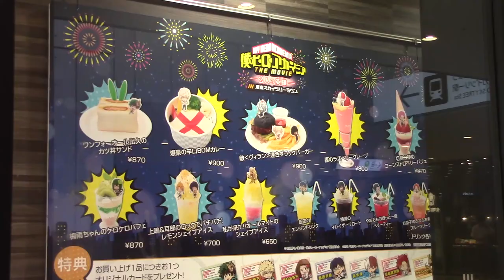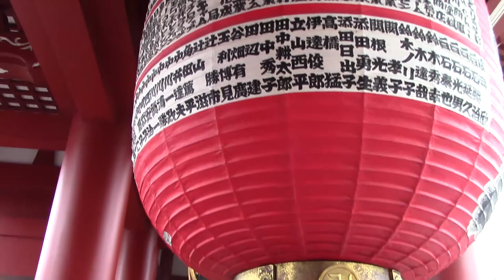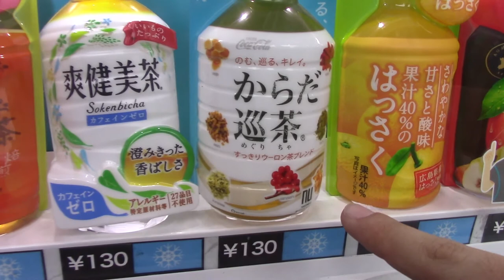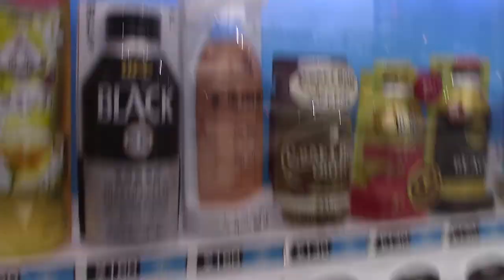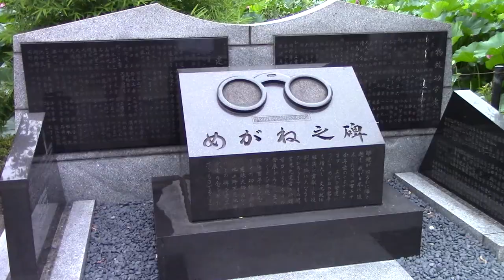A tomar por culo el melon pan | VLOG @ Skytree, Asakusa y Ueno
Vídeo de nuestro paso por Tokyo Skytree, Asakusa y Ueno! ¡Espero que os guste!